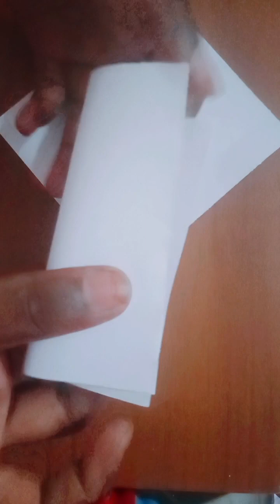easy two white small paper to taiyar craft in flower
white paper flower